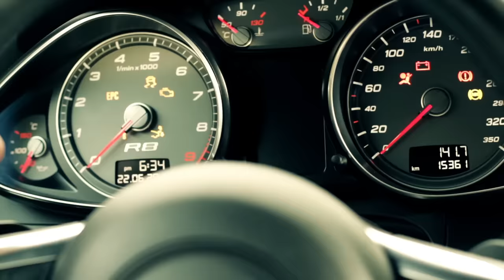Alfredo Olivas - Villana De Cuento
Music video by Alfredo Olivas performing Villana De Cuento.